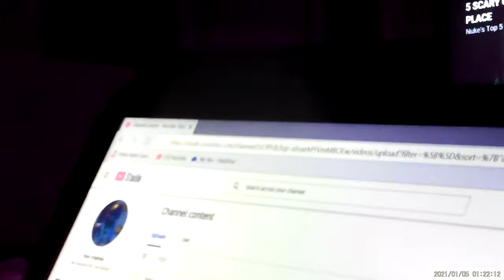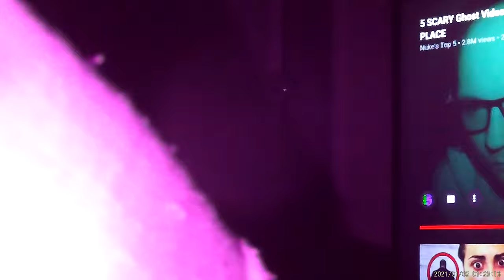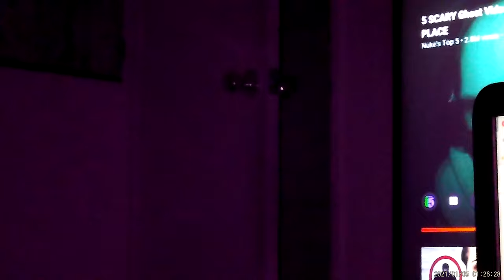1/5/21@1:30ish LISTEN WITH HEADPHONES Not sure if door moved but alot of noises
There was alot of noises footsteps a female sounded like it was talking under me at one point sounded like 3 loud footsteps and a man said NO there was alot more sounds also make sure you listen with headphones and it almost looks like you can see faces or stuff moving in the dark hallway I dont know if it was my eyes playing tricks on me or not but this one actually freaked me out a little bit